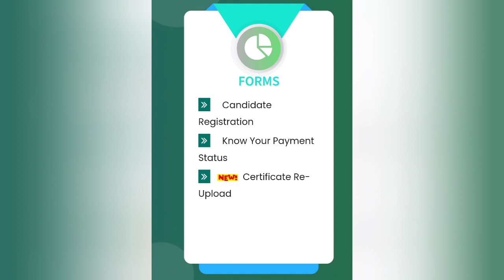AP Eamcet Bipc 2023 Certificate ఇంకా Under Verification వొస్తే ఎం చెయ్యాలి